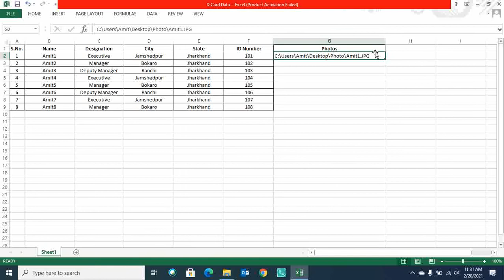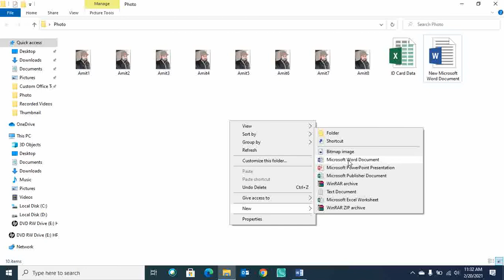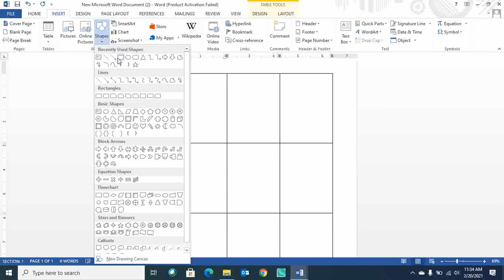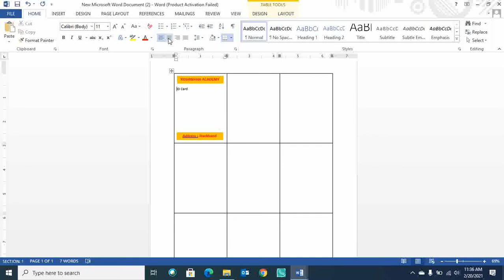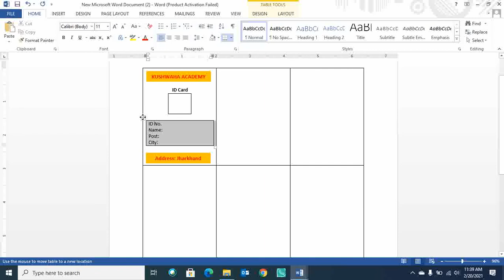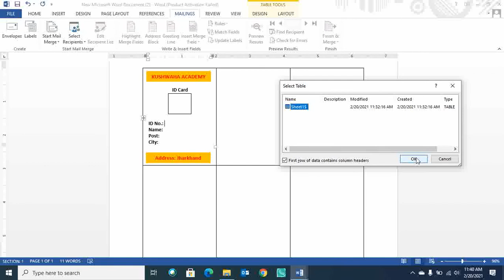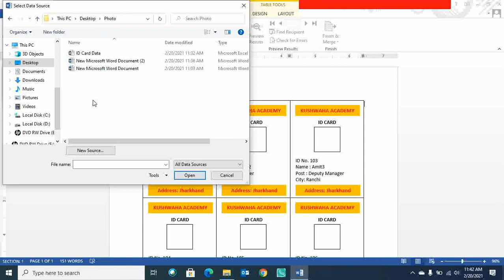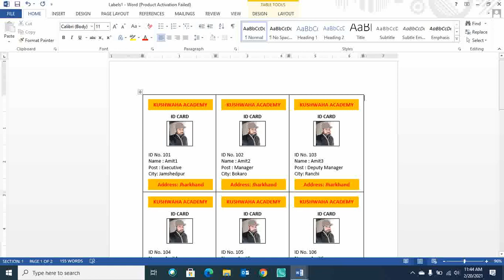Part -1 | Excel Expert | Learn Mail Merge and Make 1000+ Student/Employee ID Card in 1 minute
This video is made to make everyone be expert in Excel. By watching this, you would be able to make Identity Card of multiple Student or Employee through the Mail Merge using Microsoft Word,  MS-Excel and Photo. Also will be aware how link photo in excel and word and making any format easily.

Hi Guys,
I am Amit Kushwaha from India, intended to provide few valuable information so in view of this I have created following channels like website, blog and YouTube link are given below:

These channels are covering Education in India, Its Evolution from ancient, medieval and Modern period, structure of education in India, Apex governing body to give approval to run different courses and certifications, evolution of banks in India, health and Fitness (Gym & Yoga), some pandemic disease and its history, Beauty related information, auto-mobile and different tourist places in India in the form of Text Material, Videos etc.

Thanking You
Amit Kushwaha
Managing Director
Our A2Z Services and Our A2Z Blog